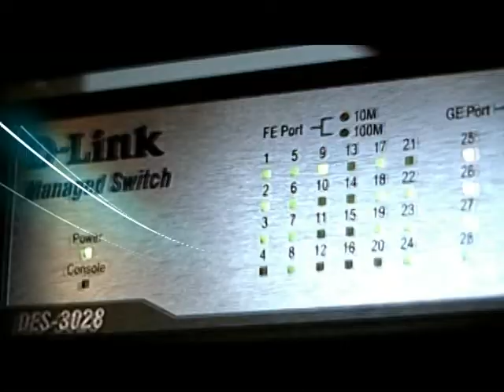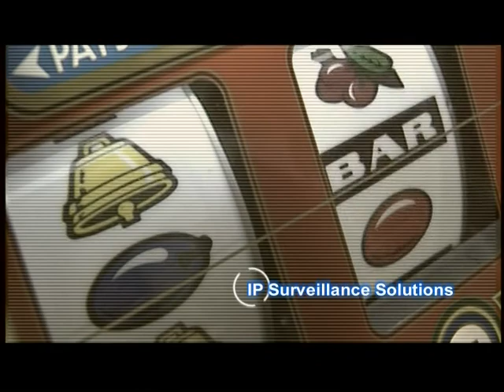D-Link Solutions for Hospitality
With over 20 years of experience in the networking industry, hospitality clients around the world can count on D-Link to provide affordable and high-quality networking solutions. D-Link sells business-class switches, routers and adapter cards, network cameras, network storage devices, network security devices, network print servers, Internet phone devices and networking accessories.